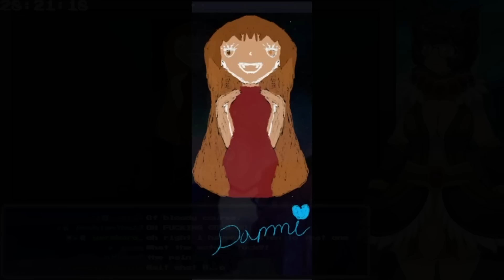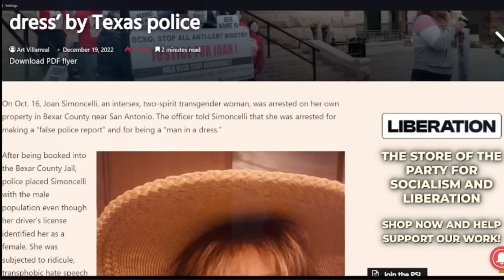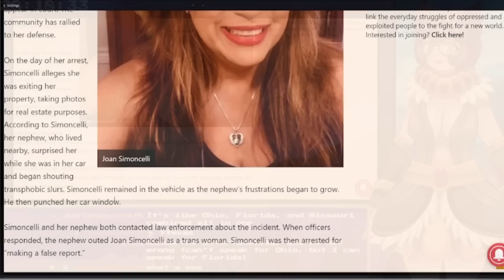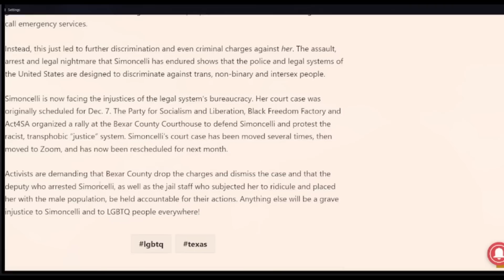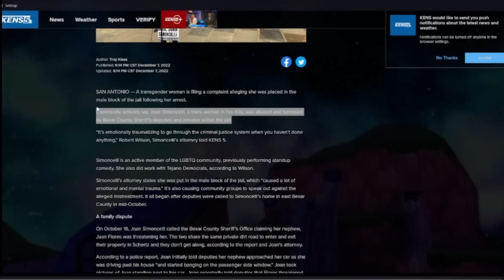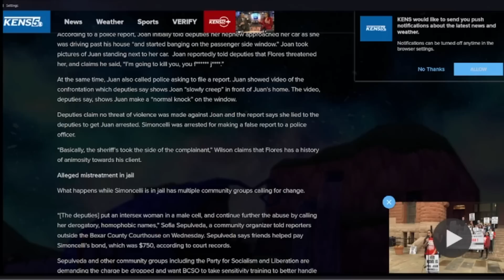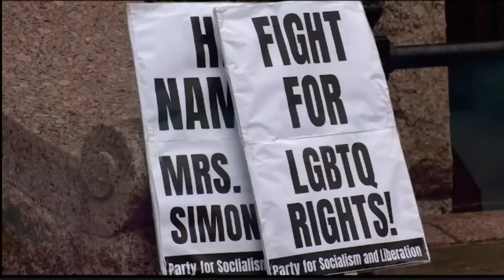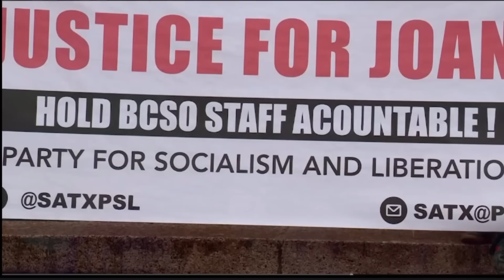Trans Woman Arrested In Texas For...Being...Trans?!